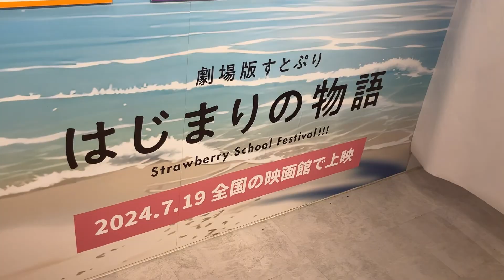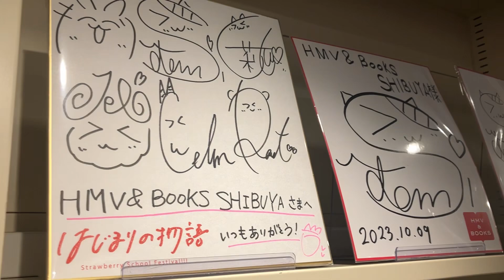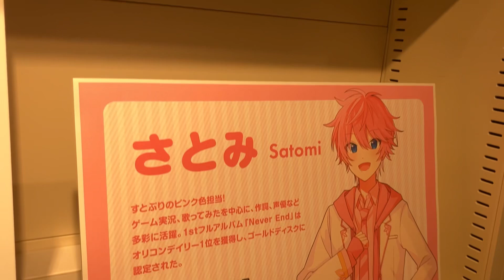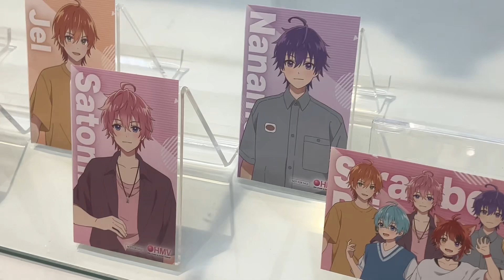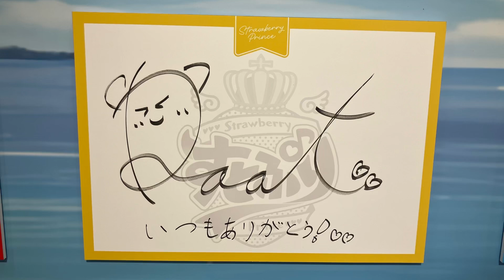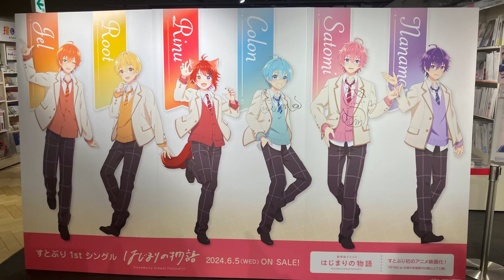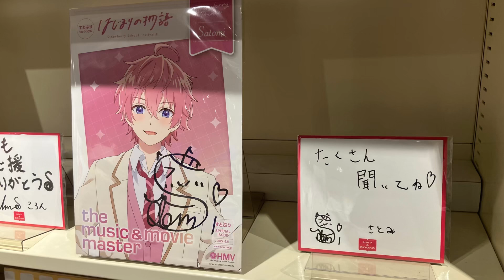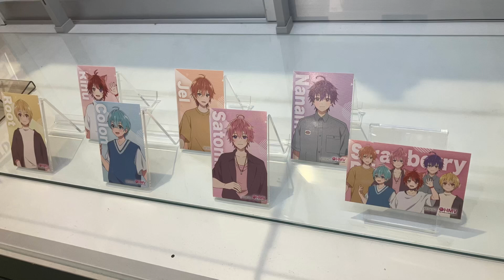「劇場版すとぷり はじまりの物語」公開記念 オンリーショップ フォトスポット スタンディパネル メンバー紹介 サイン色紙展示 すとろべりーぷりんす Strawberry Prince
「劇場版すとぷり はじまりの物語～Strawberry School Festival!!!～」公開記念 オンリーショップ フォトスポット スタンディパネル メンバー紹介 サイン色紙展示 すとろべりーぷりんす Strawberry Prince

莉犬
るぅと
ころん
さとみ
ななもり。
ジェル